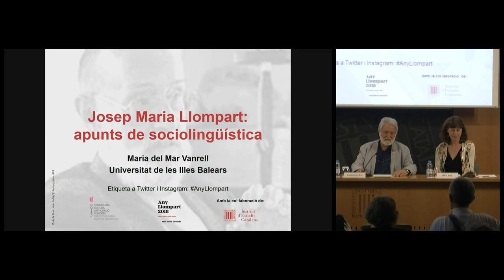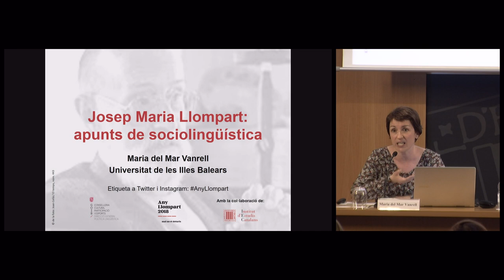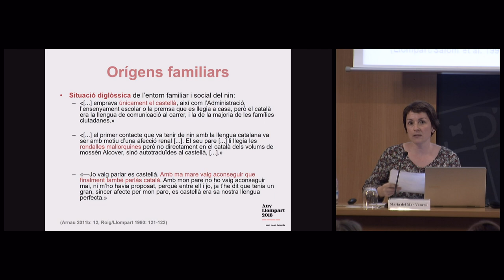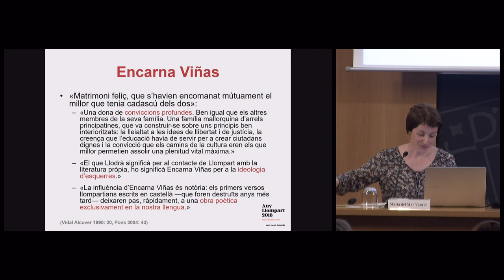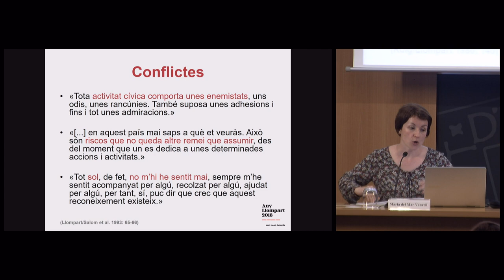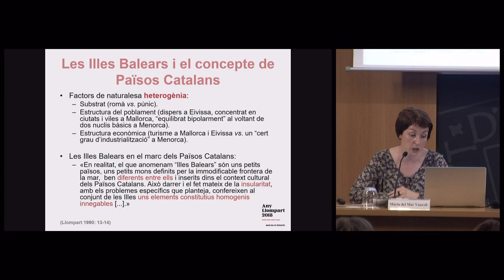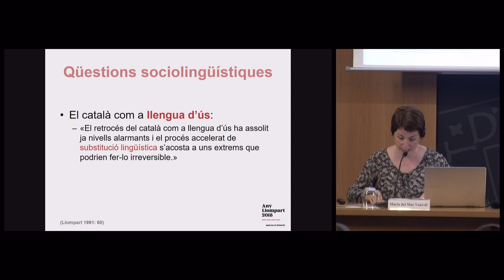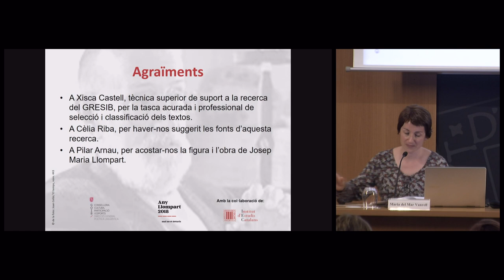Conferència: «Josep M. Llompart: apunts de sociolingüística»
Conferència en homenatge a l’escriptor, poeta i assagista Josep M. Llompart (Palma, 1925 – Palma 1993), que des del 1985 fou membre de la Secció Filològica de l’IEC.

En el marc de les activitats commemoratives de l’Any Llompart 2018, la conselleria de Cultura, Participació i Esport del Govern de les Illes Balears ha organitzat la conferència Josep M. Llompart: apunts de sociolingüística, a càrrec de Maria del Mar Vanrell, a l’Institut d’Estudis Catalans.

Organització: Institut d’Estudis Catalans i Direcció General de Política Lingüística de la Conselleria de Cultura, Participació i Esports del Govern Balear.